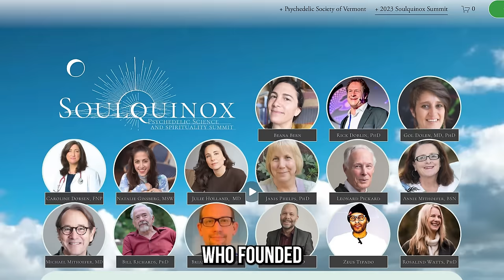Doctor Reveals Secrets of DMT, Magic Mushrooms, & MDMA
What up people! Today we're talking to Dr. Rick Barnett. He is an Ivy league educated, licensed Psychologist who founded the Psychedelic Society of Vermont. He specializes in helping people overcome addiction and trauma through guided ketamine therapy. And today he explains how he got arrested at 16 years old and was facing 55 years in federal prison, how psychedelics helped him beat his alcoholism, and he even explains all the things he learned about God and humanity through his research and personal experiences with these chemicals. This is an awesome episode.
WELCOME TO CAMP

Say whats up to Dr. Rick

Morgan & Morgan
Freeze Pipe
Fum
White Duck Outdoors